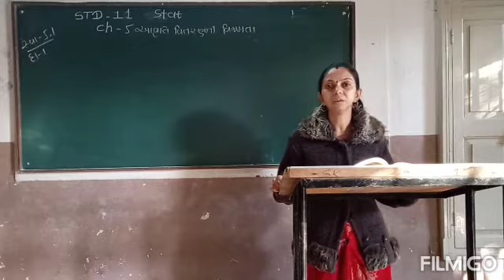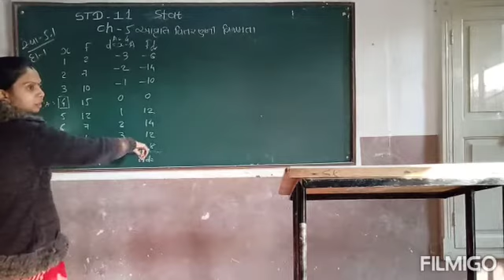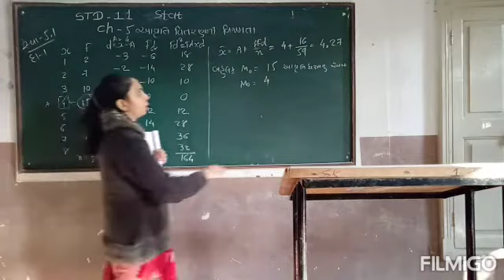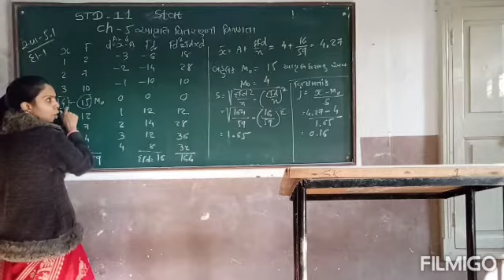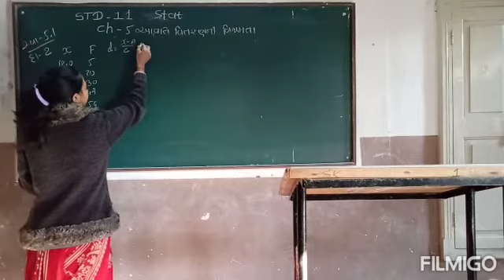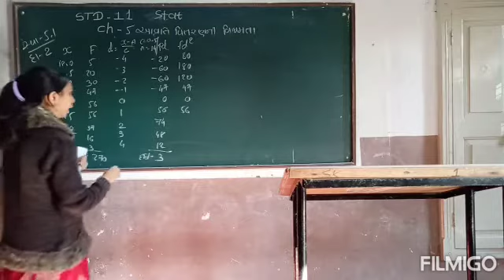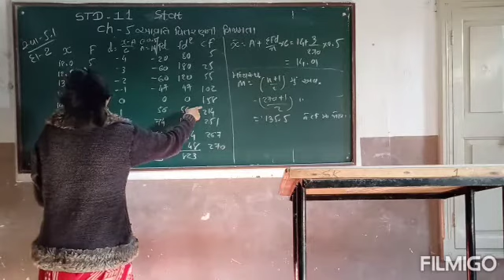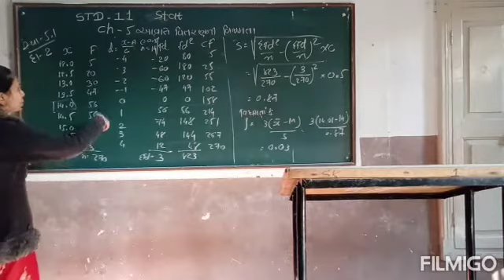Std 11 આંકડાશાસ્ત્ર Ch 5 આવૃત્તિ વિતરણ ની વિષમતા Part 2